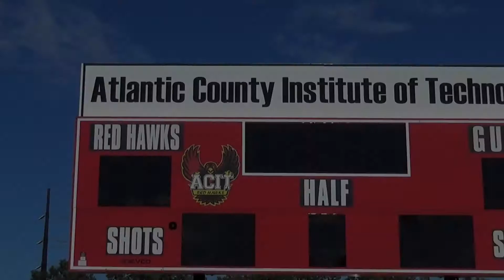ACIT- Soccer News Report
Video Production and Media elective students report on Atlantic County Institute of Technology's top sport of soccer and anticipate more success in the future.